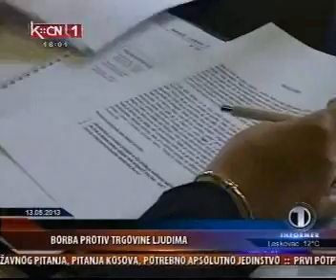NVO Atina - Lokalne zajednice u borbi protiv trgovine ljudima